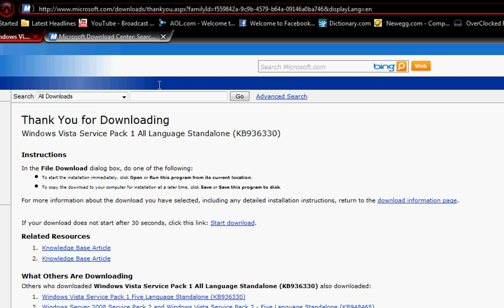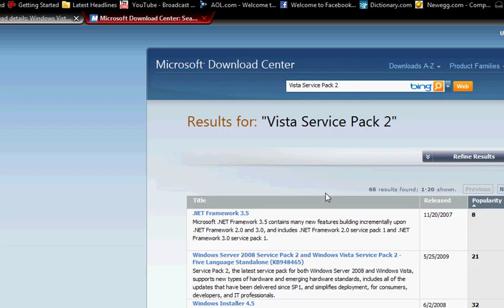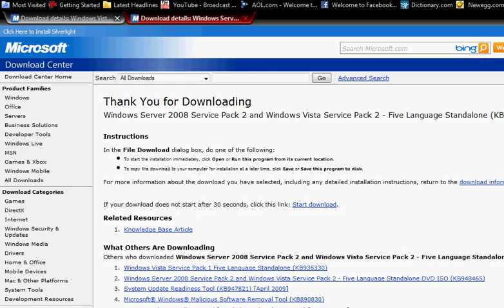How To Install Vista Service Packs 1 & 2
In this video, I will show you how to install Windows Vista Service Packs 1 & 2.